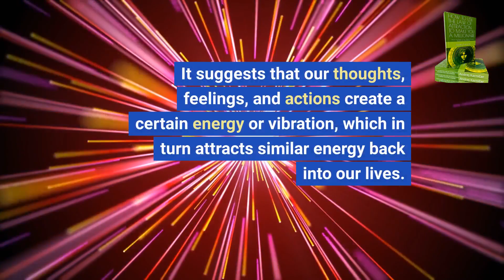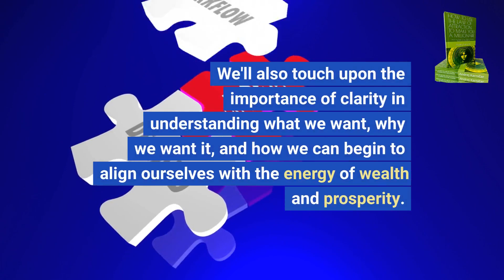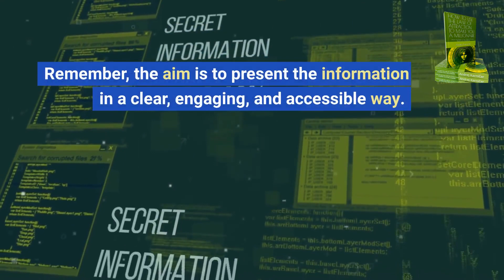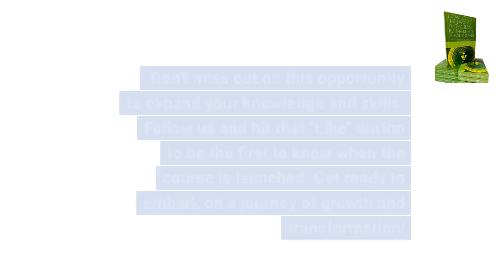You can’t grow without this!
Are you ready to unlock your full potential and soar to new heights of personal and professional success? Get ready for our highly anticipated upcoming online course, designed to ignite your inner power, unleash your talents, and transform your life.

In this life-changing course, you'll embark on a transformative journey of personal growth, gaining the knowledge, skills, and mindset necessary to overcome obstacles, set powerful goals, and achieve extraordinary results. From mastering your mindset and cultivating self-confidence to unlocking the secrets of success, this course is your roadmap to living a life of purpose, abundance, and fulfilment.

With a team of expert instructors and thought leaders in the field, you'll receive guidance and support every step of the way. Engage in captivating video lessons, interactive exercises, and practical tools that will empower you to take decisive action and make tangible progress towards your dreams.

Discover the secrets to attracting wealth, creating a millionaire mindset, and manifesting abundance in all areas of your life. Whether you aspire to financial freedom, meaningful relationships, or personal well-being, this course will equip you with the strategies and techniques to make it a reality.

Join a community of like-minded individuals committed to personal growth and success. Network, share insights, and draw inspiration from others on the same journey as you. We will create a supportive and empowering environment that fuels your progress and celebrates your victories.

Don't miss out on this opportunity to unlock your potential and create a life of unlimited possibilities. Prepare to take your life to extraordinary heights with our upcoming online course.

Discover the secrets of creating your dream life right at your fingertips! Our latest book, "How to Use the Law of Attraction to Make You a Millionaire," is a game-changer that will revolutionize your approach to wealth creation.

This compelling guide, teeming with practical tips and inspiring lessons, unravels the mysteries of the Law of Attraction. It will guide you step-by-step to harness this potent universal principle, teaching you how to consciously attract abundance, prosperity, and success into your life. Whether you're a seasoned Law of Attraction practitioner or a newcomer to this life-changing concept, this book will be your roadmap to becoming a millionaire.

What's more, it's not just about attracting wealth. It's about fostering a millionaire mindset to help you appreciate and retain that wealth. It's about creating luxury and happiness that extends beyond the material. This book is about developing an attitude of abundance that benefits you and everyone around you.

Each chapter has been meticulously crafted, packed with actionable strategies and real-world examples that will give you the confidence to dive into your journey towards becoming a millionaire. The book is designed to be a tool for transformation, a source of inspiration, and a catalyst for financial breakthroughs.

You're just a few clicks away from starting your millionaire journey.

Remember, the universe is abundant, and it's waiting for you to claim your share. Start attracting the wealth you deserve today!

🌟 Discover a world of inspiration and practical advice from a motivational speaker, author of the book HOW TO USE LAW OF ATTRACTION TO MAKE YOU A MILLIONAIRE, and thought leader in personal development. With a diverse background in quantum science, mindfulness, and reprogramming techniques, Andrej is dedicated to helping you realize your full potential and achieve your dreams.

Join our vibrant community of dreamers and achievers, unlocking the secrets to success, wealth, and abundance. 🚀